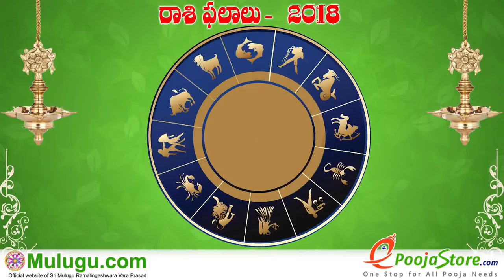Surprise Marriages - విచిత్ర వివాహాలు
Surprise Marriages (విచిత్ర వివాహాలు) A few celebrities know how to keep shut about their love lives, and surprise everyone with the news of their marriage, Marriage Predictions Astrology - Wealth and Rise After Marriage - Relationship and Intimacy play a major role in our evolutionary process as human ... విచిత్ర వివాహాలు- Surprise Marriages